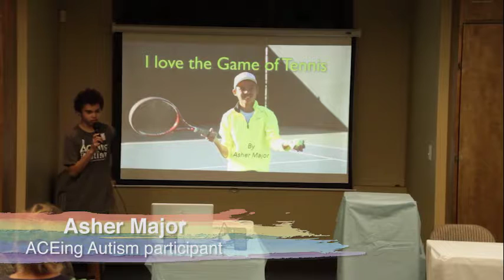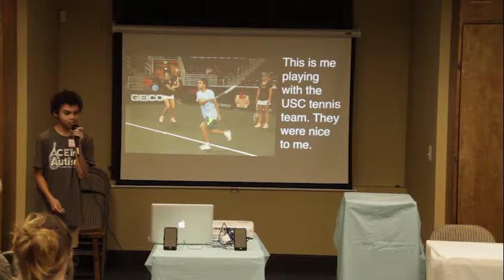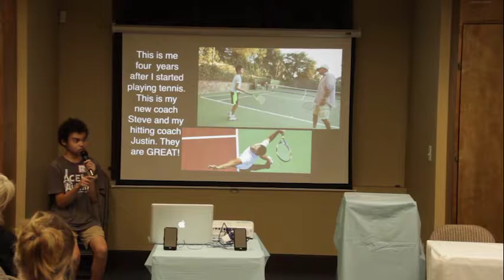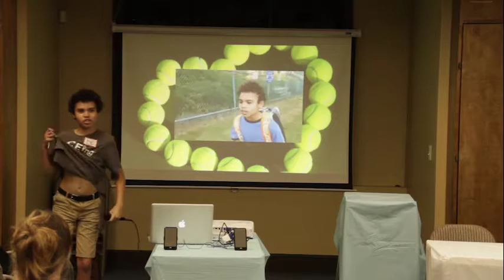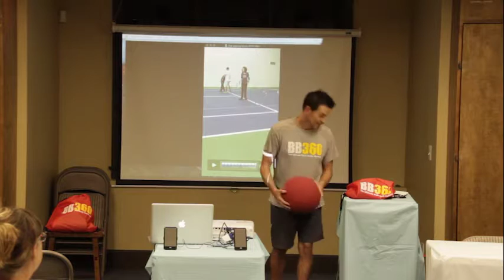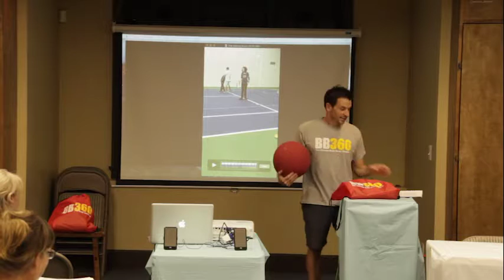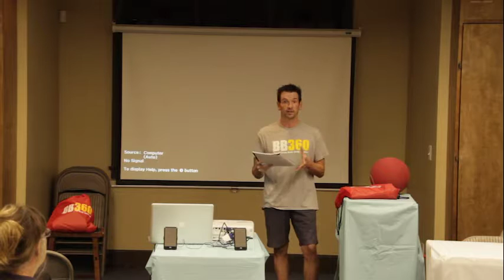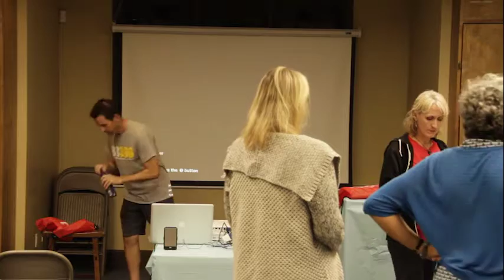FAA - The Body - Brain Connection: Benefits of Exercise - Oct 2016 part 2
FAA - The Body - Brain Connection: Benefits of Exercise

Speakers: David Liston, Richard Spurling and Asher Major